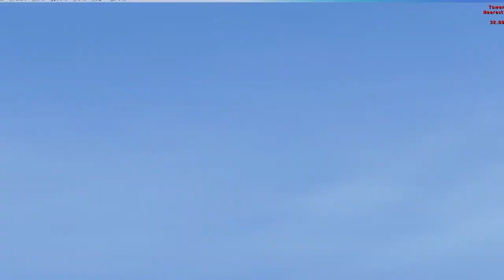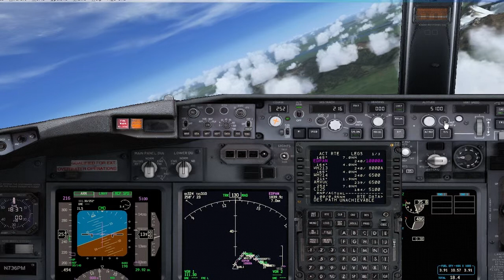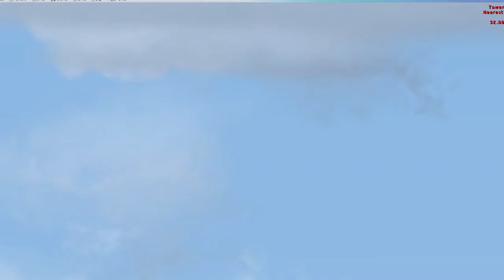Ushuaia 4 0 737 600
Aterrizaje en el aeropuerto de la ciudad de Ushuaia, Tierra del Fuego, Patagonia Argentina.
Autores del escenario: Cristobal Laje, Jorge Bilia y Marcelo Veneziale.
Publicado en el sitio Flight Simulator Argentina.